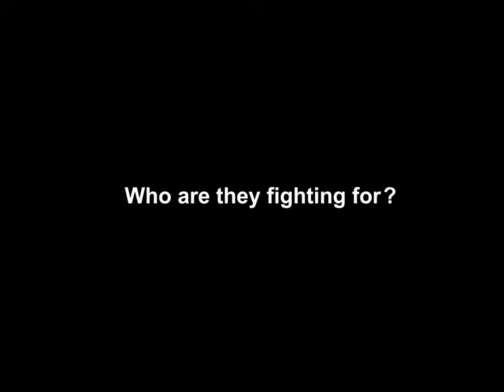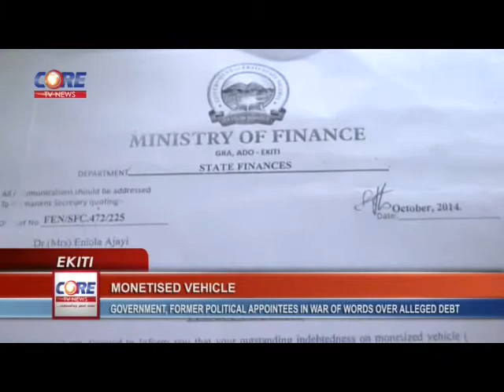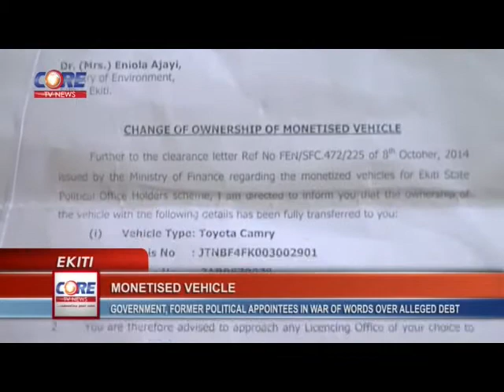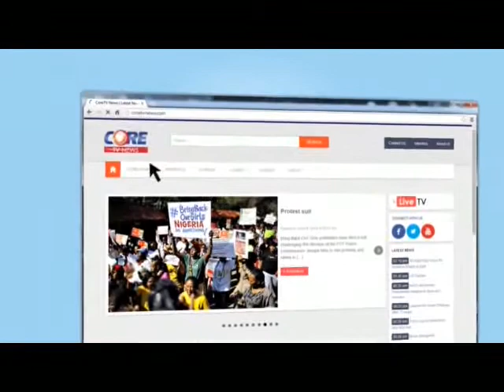CoreTV News @ 1pm, 22nd March, 2015.